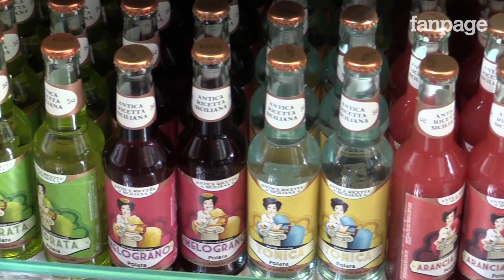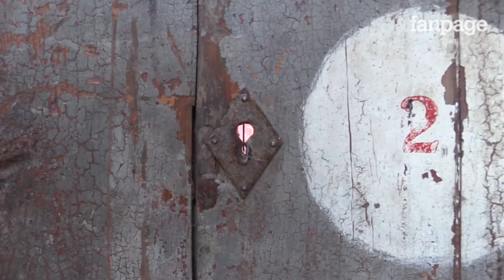A Palermo un mercato di soli prodotti siciliani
Dalla carne alle verdure, dal pane alle conserve, tutti i prodotti proposti all'interno del Sanlorenzo Mercato di Palermo sono esclusivamente di provenienza siciliana. "Una filiera corta per avvicinare i produttori e i consumatori, mantenendo prezzi accessibili a tutti", dichiarano gli ideatori di questo nuovo modello di mercato che coniuga i servizi della grande distribuzione con l'offerta di prodotti a chilometro 0.